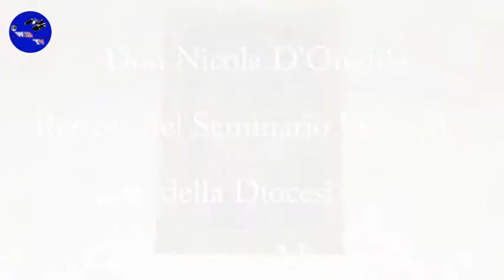Gli Auguri di Natale di Don Nicola D'Onghia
gli auguri di natale formulati sa Don Nico D'onghia rettore del seminario vescovile della diocesi Conversano - Monopoli